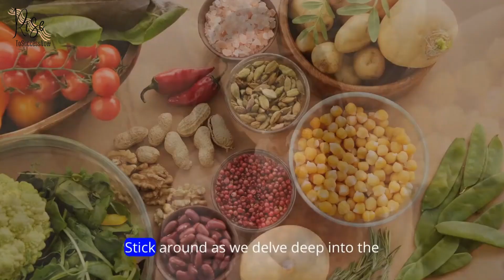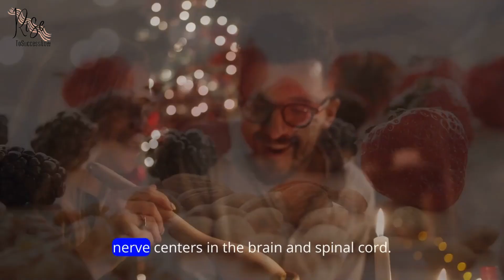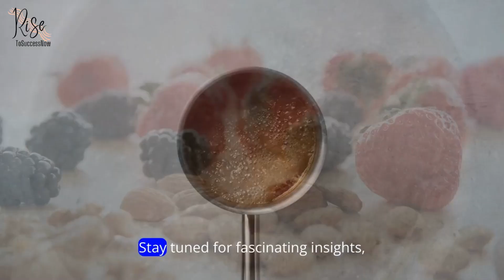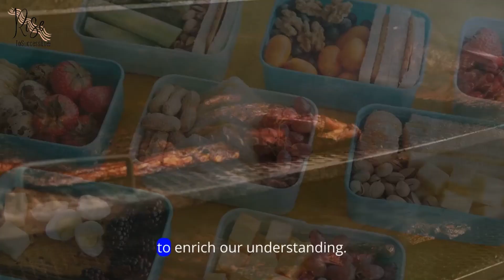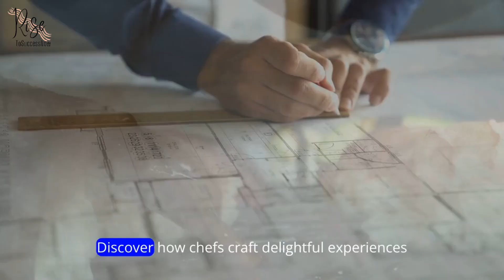"Unlocking the Secrets of Taste: A Culinary Odyssey!" The Deep Connection Between Taste and Memory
Dive into the captivating realm of taste with our host [Your Friend]. Join us on a flavorful journey exploring taste buds, chemistry, and the profound connection between taste and memory.

🍽️ Unlock the secrets of taste with [Your Friend] in our latest YouTube video! 🎥 Join us on a flavorful journey exploring taste buds, chemistry, and the deep connection between taste and memory. 🌟 Don't miss out on enhancing your culinary experiences! positivemindset resilience risetosuccessnow flavorfuljourney culinaryadventures sensoryexploration taste sensationmusicglobal foodiesunite 🍜🔥 Watch Now

Embark on a culinary adventure with RiseToSuccessNow as we unravel the mysteries behind taste sensations. From the influence of culture to practical tips for enhancing your sense of taste, this video is a sensory exploration like no other.

Welcome to RiseToSuccessNow, your go-to destination for personal growth and self-improvement. Our mission is to empower and inspire you on your journey to becoming the best version of yourself. Here, you'll find a treasure trove of motivational videos, practical tips, and insightful guidance on topics like mindset mastery, goal setting, confidence building, and much more.

Join us as we explore the keys to success, happiness, and fulfillment. Whether you're striving for career advancement, personal development, or simply looking for inspiration to live your life to the fullest, our content is tailored to help you achieve your goals and unlock your true potential.

Together, let's embark on a transformational journey towards a more empowered, confident, and fulfilled you. Get ready to Inspire Your Growth!"

Feel free to customize this description to better match your channel's unique style and goals. It's important to communicate your channel's mission and what viewers can expect to find when they visit your channel.